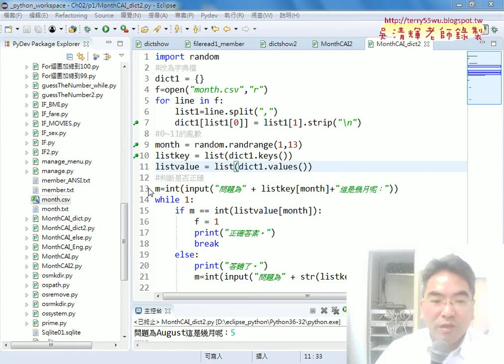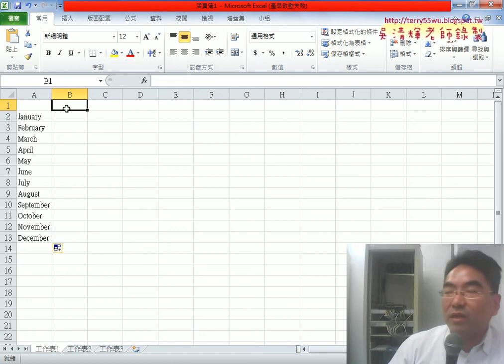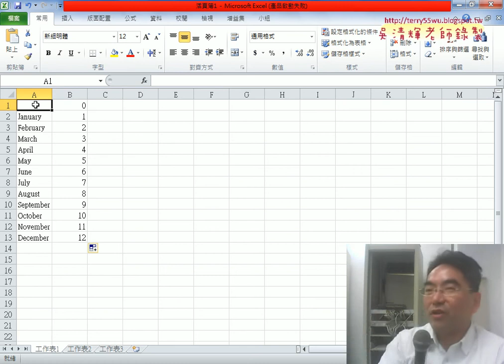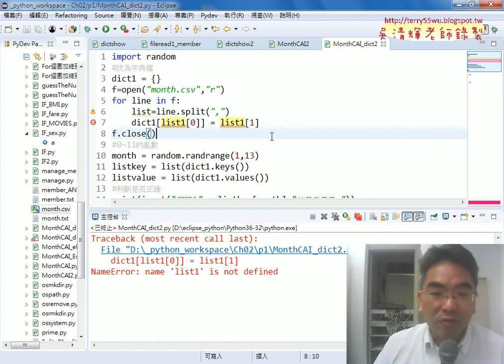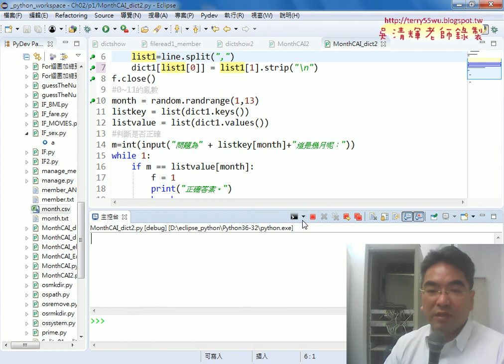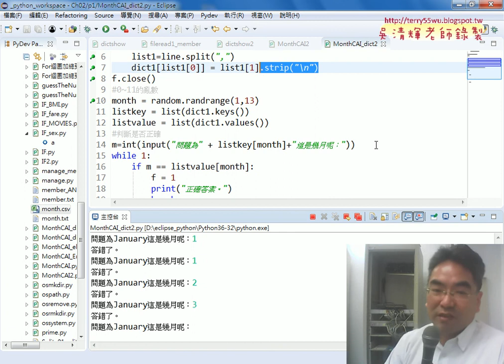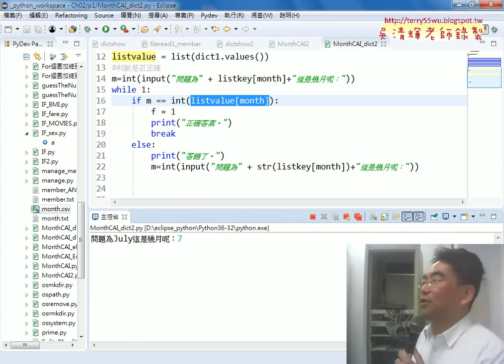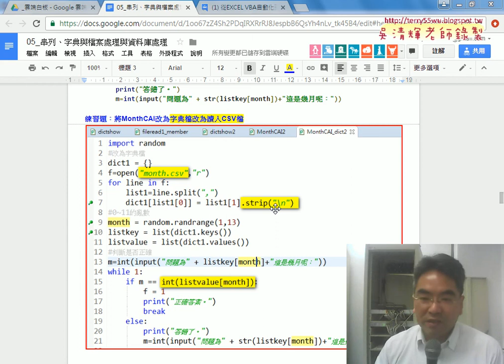03 EXCEL轉CSV與讀到字典檔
從EXCEL VBA自動化到Python程式開發入門第10次(讀取Month文字檔&將MonthCAI改為讀檔方式與字典檔&EXCEL轉CSV與讀到字典檔&練習用os套件新增刪除檔案與目錄)

上課內容：
01_重點回顧與讀取Month文字檔
02_將MonthCAI改為讀檔方式與字典檔
03_EXCEL轉CSV與讀到字典檔
04_練習用os套件新增刪除檔案與目錄

檔案處理
資料庫處理

上課用書：
參考書目

作者：葉難
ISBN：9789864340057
出版社：博碩文化
出版日期：2015/04/02

吳老師  106/9/16